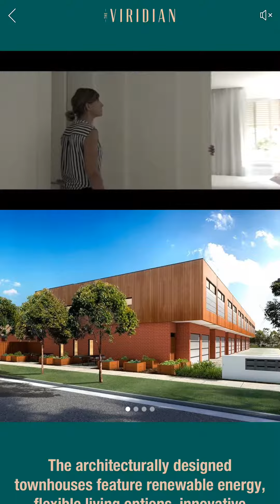The Viridian – Facebook Canvas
We produced this Facebook Canvas ad for The Viridian. Facebook Canvas is a powerful marketing tool for use on mobile devices. It allows you to integrate images, text and video into one smooth advertising piece. You can show panorama images by tilting your mobile device left and right. For The Viridian we also integrated 3D images of various rooms allowing people to take a 3D tour of the townhouses. The use of an image carousel makes showing multiple images quick and easy.